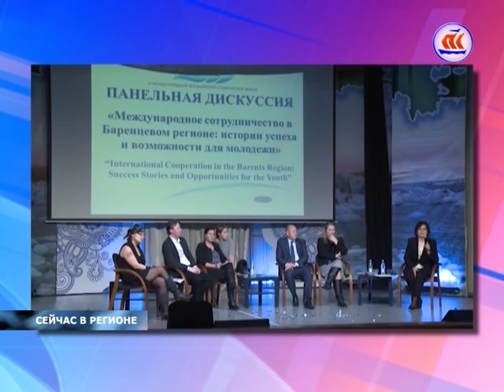18 10 СЕЙЧАС В РЕГИОНЕ 06 00